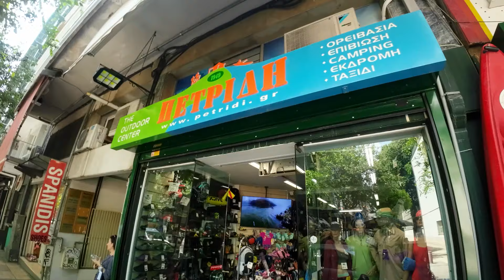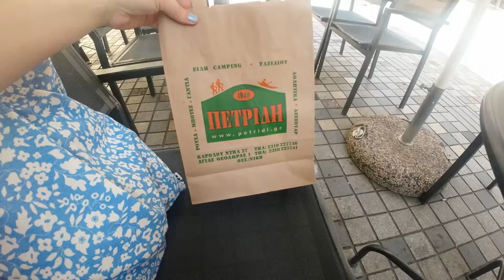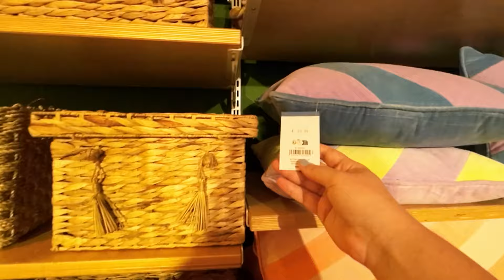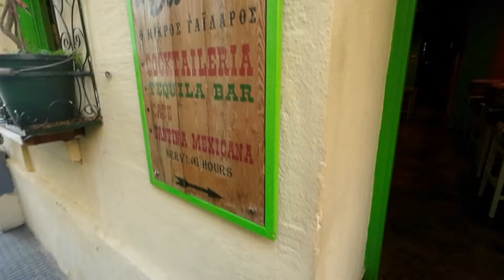XXL ΒΛΟΓΚΑΡΑ❤️ Ποιο είναι το Κολωνάκι της Θεσσαλονίκης; | Kristi Petaloti🩷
💚Τα σχέδια μου μπορείτε να τα βρείτε εδώ:
TEEPUBLIC

Podcasts
Καφροδίτες:

Θα με βρείτε και στις ακόλουθες πλατφόρμες